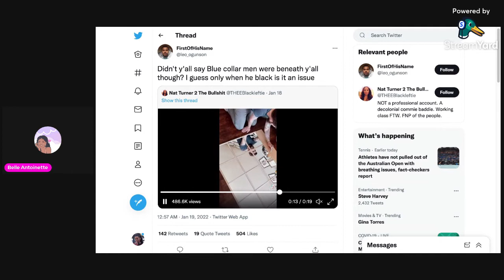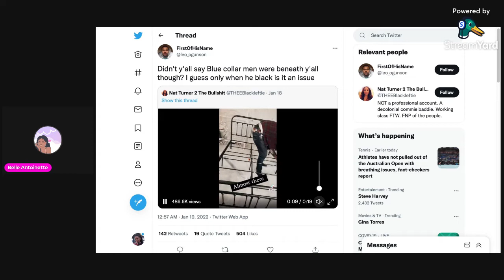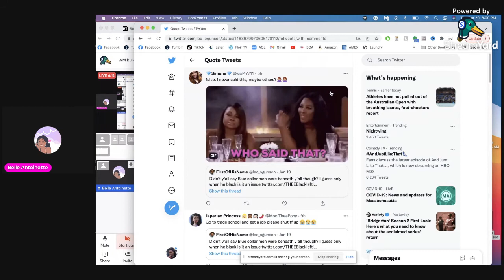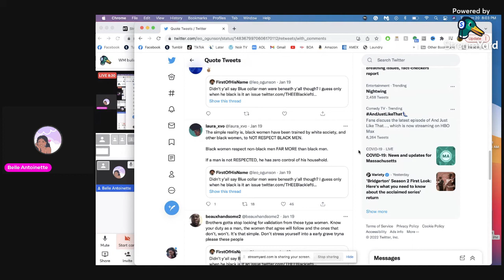WM Triggers Everyone By Assembling Furniture?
I was thinking they can't be serious but they are. They really are serious. BW aren't allowed to have furniture in our house if it's assembled by WM. So add that to the list I guess. Imagine being this insecure that you have to imagine she has something against BM cause she's happy to not sleep on the floor.